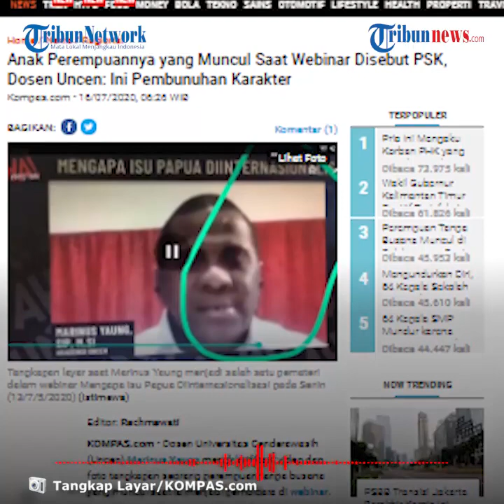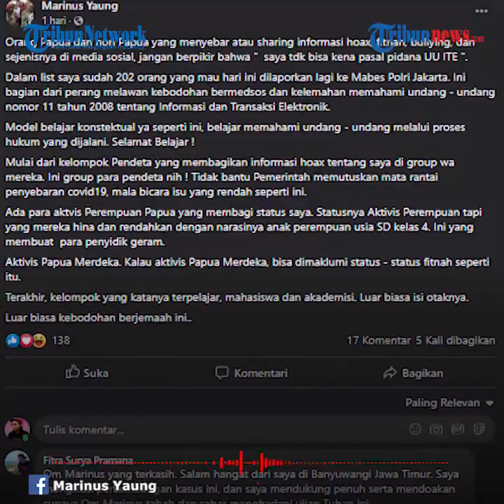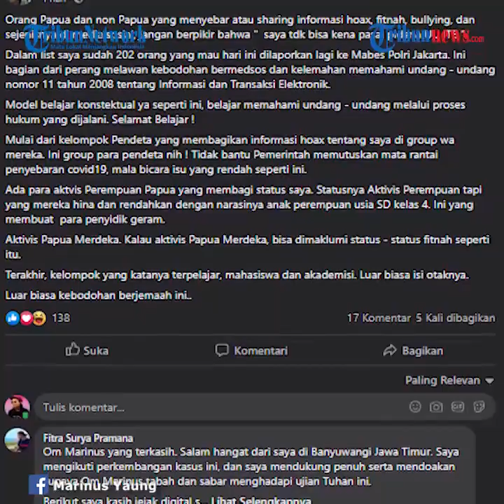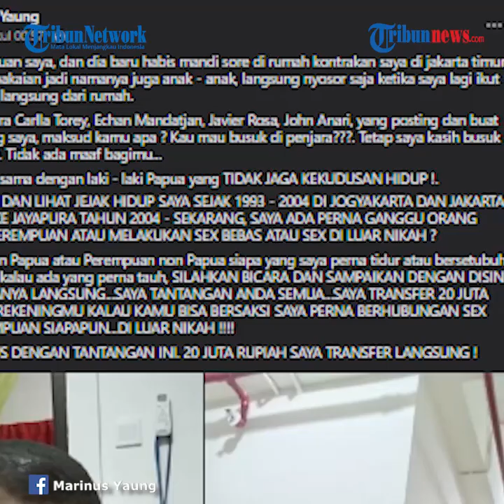Putrinya Sempat Dituding PSK Gara gara Muncul di Webinar, Dosen Uncen: Ini Pembunuhan Karakter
TRIBUN-VIDEO.COM - Seorang dosen Universitas Cenderawasih (Uncen) Jayapura, Papua bernama Marinus Yaung menjadi perbincangan  baru-baru ini.

Pasalnya, pada video webinar yang ia ikuti menampilkan sosok wanita tak berbusana yang sempat muncul di belakangnya.

Marinus pun mengklarifikasi bahwa itu adalah putrinya yang baru saja mandi.

Hal ini lantaran sang anak yang tak tahu apa-apa menjadi korban penyebaran informasi tak benar ini.

Ia menyebut hal tersebut sebagai pembunuhan karakter.

"Pembangunan narasi yang sangat buruk sekali, ini pembunuhan karakter, kalau hanya menyerang saya tidak apa-apa, tapi ini juga menyerang anak saya," kata Marinus saat dihubungi.

Tangkapan video serta gambar yang memperlihatkan dirinya dan sang anak disebut oleh Marinus tersebar hingga ke luar negeri.

Hal itu diketahui oleh dirinya melalui telepon dan pesan dari para koleganya.

"Saya lihat ini sudah terlalu masif menyebar, cuma adik-adik yang di Amerika dan Eropa sudah langsung telepon saya tanya itu benar atau tidak, saya mengapresiasi mereka telepon langsung dan klarifikasi," kata dia.

Pihaknya pun kini telah berkonsultasi dengan Cyber Crime Mabes Polri untuk melacak penyebar informas itu.

Dirinya akan melaporkan seluruh pihak yang menyebarkan informasi tak benar tersbeut.

Total sudah ada 302 orang yang akan dilaporkan oleh Marinus.

Dalam video tersebut, anak perempuan Marinus yang tengah tak berbusana tiba-tiba muncul di belakangnya.

Sontak Marinus langsung menghalaunya.

Dalam klarifikasinya, ia menyatakan bahwa anak perempuannya itu baru saja selesai mandi dan hendak berganti baju.

Artikel ini telah tayang di Kompas.com dengan judul "Anak Perempuannya yang Muncul Saat Webinar Disebut PSK, Dosen Uncen: Ini Pembunuhan Karakter",

Editor : Rachmawati

(Tribun-Video.com/Fransisca Mawaski)

Editor : Rachmawati